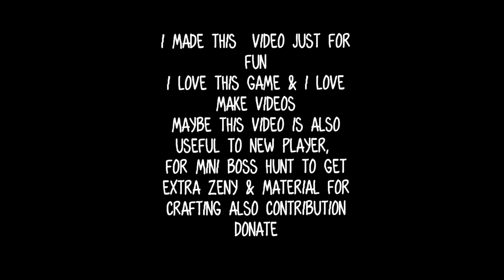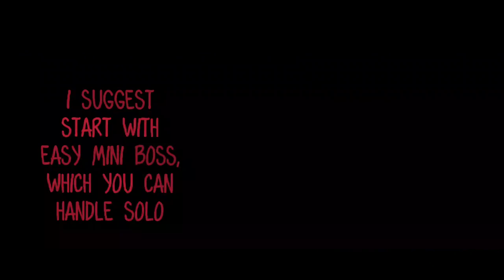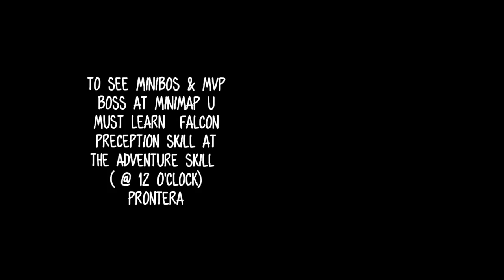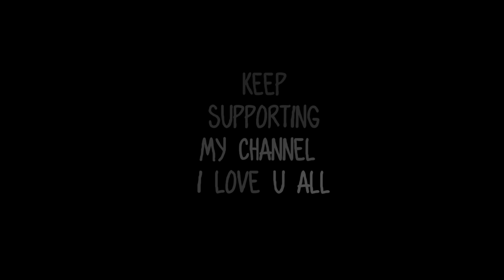HOW TO GET EXTRA ZENY & MATERIAL | GUIDE FOR NEWBIE PLAYERS | MINIBOSS HUNT | RAGNAROK MOBILE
TIPS HOW TO GET EXTRA MATERIAL & ZENY
MINIBOSS HUNT
RAGNAROK MOBILE
MAYBE THIS TIPS & TRICK CAN HELP NEWBIE PLAYERS

Track Info:
Title: Rock Angel
Artist: Joakim Karud
Genre: Hip Hop & Rap